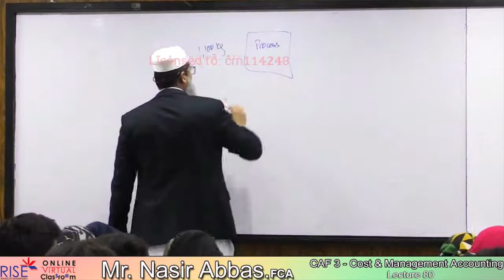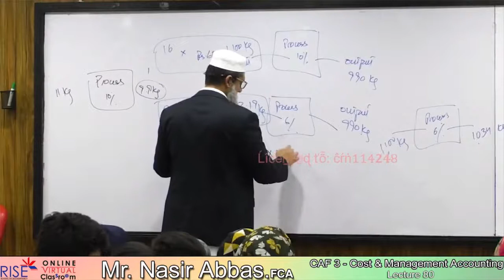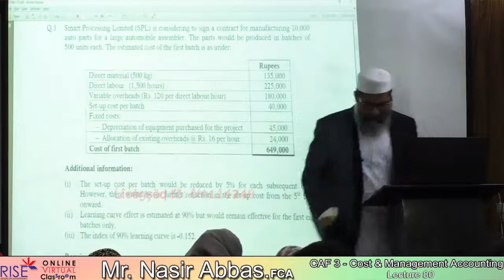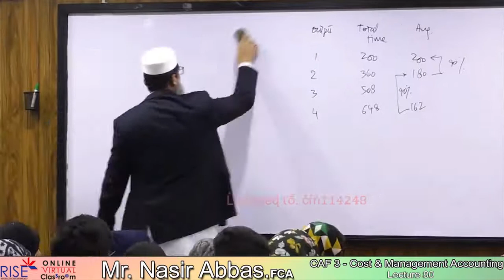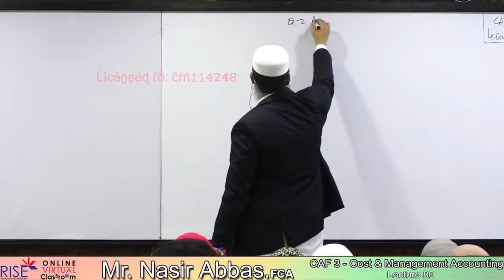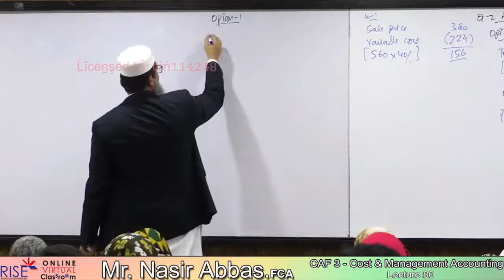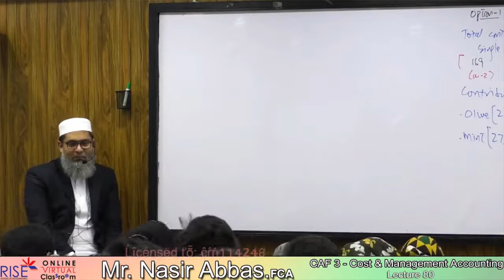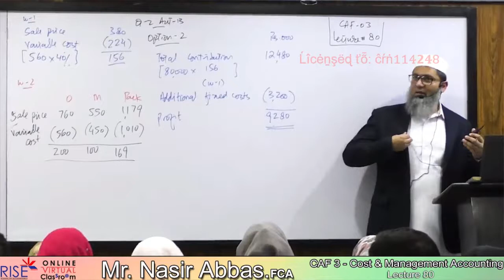CMA lecture 80